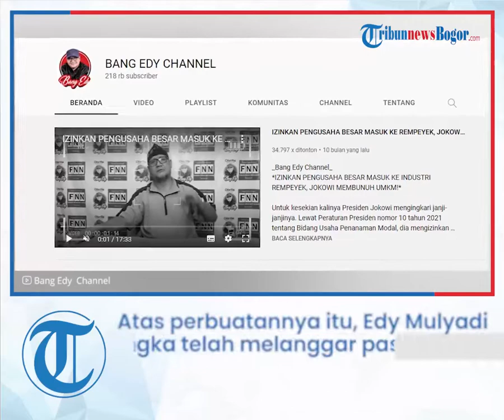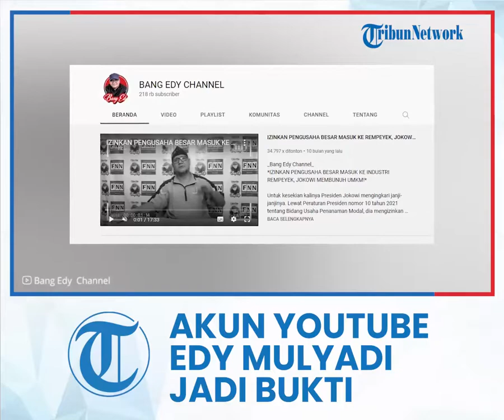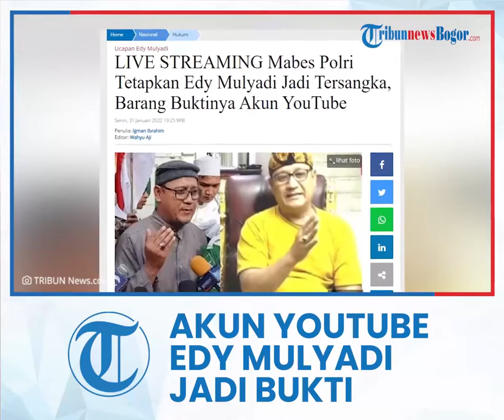Edy Mulyadi Ditahan selama 20 Hari ke Depan, Akun Youtube 'Bang Edy Channel' Jadi Barang Bukti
TRIBUNNEWS.COM, JAKARTA - Bareskrim Polri akhirnya menetapkan Edy Mulyadi sebagai tersangka dugaan kasus ujaran kebencian berdasarkan suku, agama, ras, dan antargolongan (SARA) dan penyebaran berita bohong alias hoax pada Senin (31/1/2022).

Sebagaimana diketahui, Edy Mulyadi ditetapkan sebagai tersangka seusai diperiksa selama enam jam oleh penyidik. Selanjutnya, penyidik pun melakukan gelar perkara untuk menetapkan status tersangka.

"Setelah itu penyidik melakukan gelar perkara, hasil dari gelar perkara, penyidik menetapkan status dari saksi menjadi tersangka," kata Karo Penmas Divisi Humas Polri Brigjen Ahmad Ramadhan di Mabes Polri, Jakarta, Senin (31/1/2022).

Usai ditetapkan tersangka, Edy Mulyadi juga langsung dilakukan penangkapan oleh penyidik Polri. Setelah itu, dia langsung dilakukan proses penahanan di Rutan Bareskrim Polri, Jakarta Selatan sejak Senin (31/1/2022).

Ramadhan menjelaskan, Edy Mulyadi bakal ditahan selama 20 hari ke depan dalam rangka pemeriksaan dalam statusnya sebagai tersangka.

"Kemudian setelah diperiksa sebagai tersangka dan langsung dari 16.30 WIB sampai 18.30 WIB untuk kepentingan penyidikan perkara dimaksud terhadap saudara EM penyidik melakukan penangkapan dan dilanjutkan penahanan," pungkas Ramadhan.

Ramadhan menjelaskan, barang bukti yang diamankan adalah akun YouTube milik tersangka.

Atas perbuatannya itu, Edy Mulyadi disangka telah melanggar pasal 45 A Ayat 2, jo Pasal 28 Ayat 2 UU ITE. Lalu, Pasal 14 ayat 1 dan ayat 2 Jo pasal 15 UU No 1 Tahun 1946 Tentang Peraturan Hukum Pidana Jo Pasal 156 KUHP.

Diberitakan sebelumnya, kepada sejumlah wartawan sesaat sebelum diperiksa polisi, Edy blak-blakan kondisinya kini termasuk kasus dugaan ujaran kebencian yang menimpanya.

Artikel ini telah tayang di Tribunnews.com dengan judul LIVE STREAMING Mabes Polri Tetapkan Edy Mulyadi Jadi Tersangka, Barang Buktinya Akun YouTube,